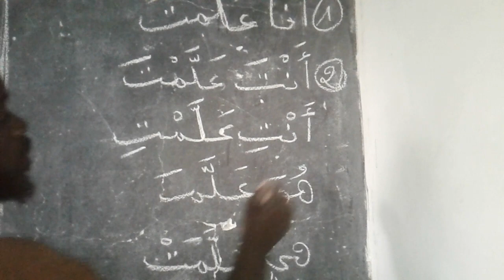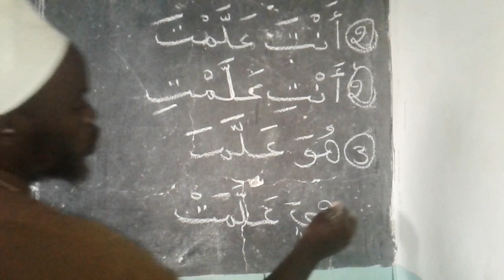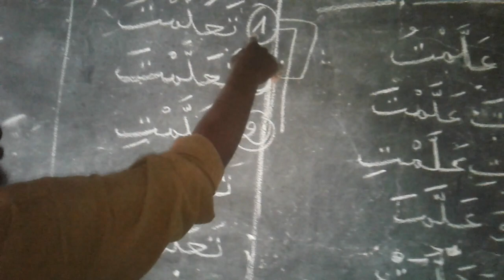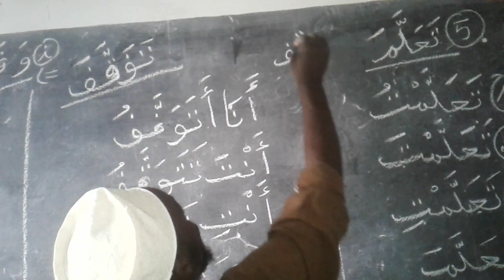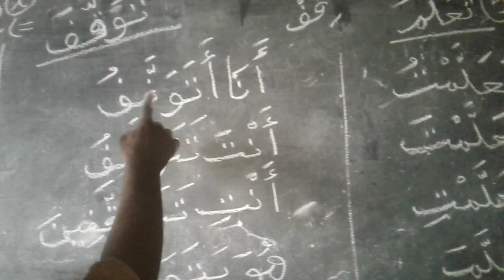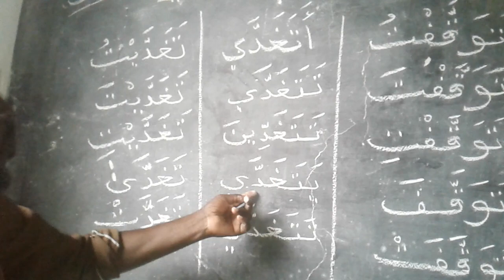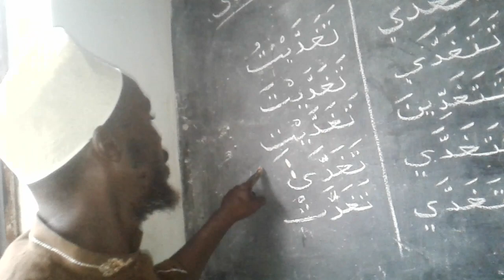Jifunze nahawu na swarfu somo la kwanza ( الدرس الاول ) kitabu chapili.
Ndugu zangu mnaotufuatilia huu ni mwendelezo wa somo la kwanza kitabu chapili tuona vitendo vya  مزيدة (yaani vitendo ambavyo herufi zimezidi tatu
Mfano (تفعل )hizi ni nne badala ya
Na share kwa ndungu zetu wajifunze lugha adhiimu cm